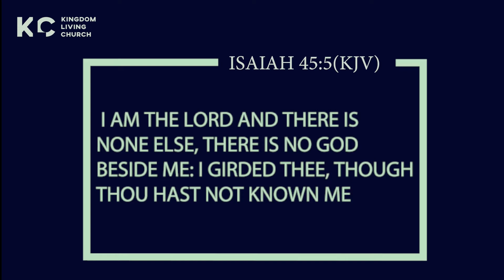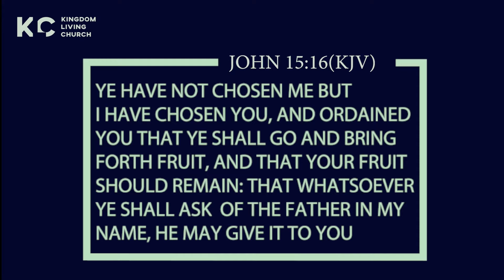Power Of Self Awareness (Seg. 4) | Pastor Anthony Ramsey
Listen as Pastor Anthony Ramsey brings attention to the Power Of Self Awareness every believer should tap into!